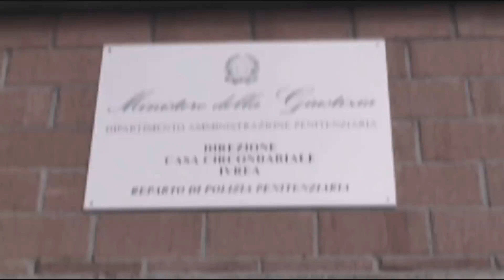IVREA - Coronavirus, raccolta fondi dal carcere per l'ospedale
Immagini della Polizia Penitenziaria